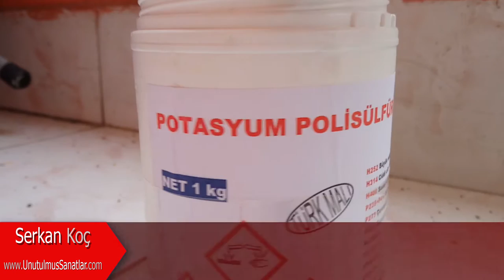#8 Bakır Rölyef - Selçuklu Arması - Eskitme ~ Copper Relief Antiquity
Bakır rölyefe merak saranların birincil problemlerinden biride "Bakır Eskitme Nasıl Yapılır" olmuştur. Bu videoda geleneksel yöntemde eskitme nasıl yapılır onu göreceğiz.

Bakır eskitme yöntemleri elbette bununla sınırlı değildir. Web sayfamızı ziyaret ederek diğer eskitme teknik ve yöntemleri detaylı bir şekilde inceleyebilirsiniz:

Bu video Sanat sitesine ithafen çekilmiştir.
Serkan Koç

Sormak istediğiniz bir konu olursa aşağıya yazabilirsniz. Cevap vermekten mutluluk duyarım.